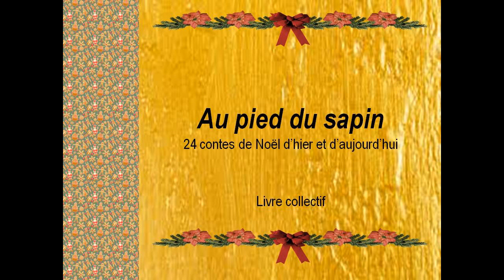Le calendrier de l'Avent à écouter (6 décembre)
Les éditions du Roi barbu présente
La légende de l'étoile
écrit par Edouard Peschard